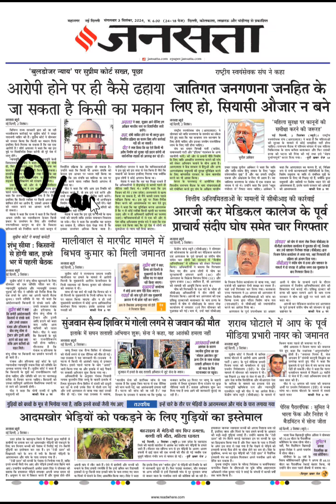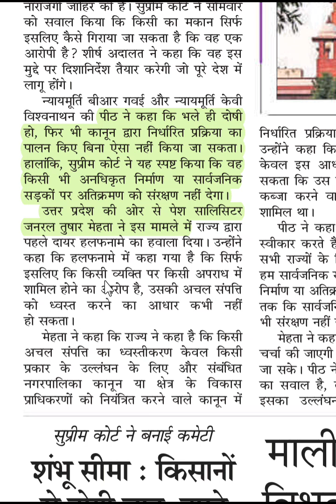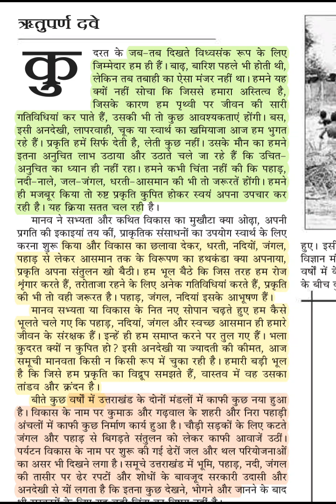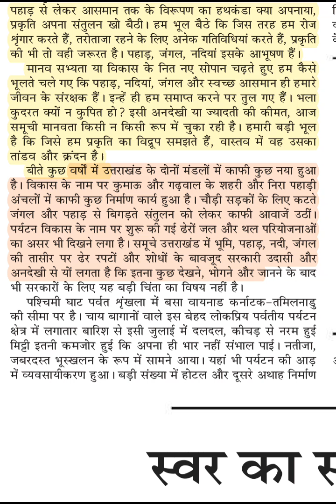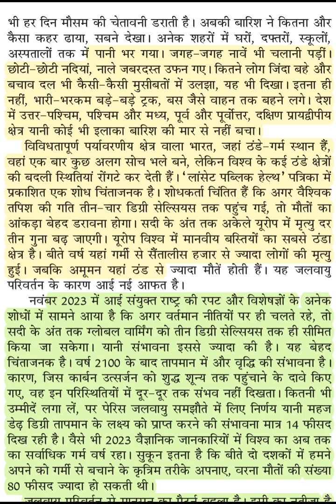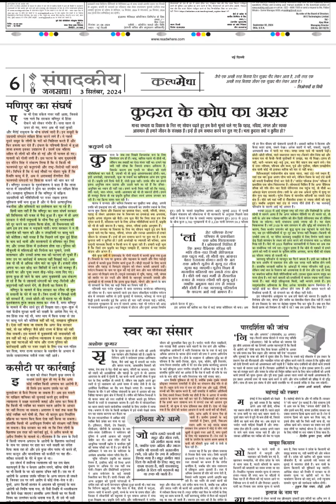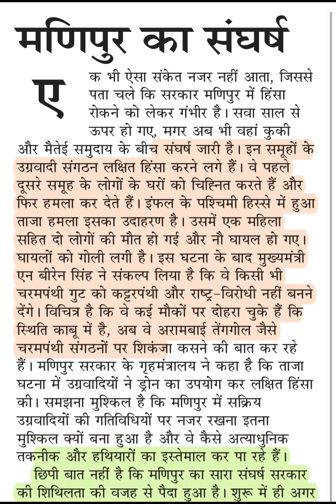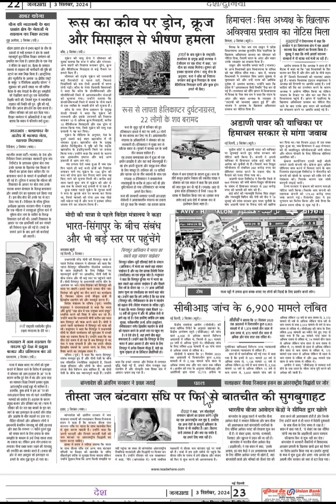Hindi Newspaper | Jansatta | Quick Analysis| 3rd September | For Mains UPSC